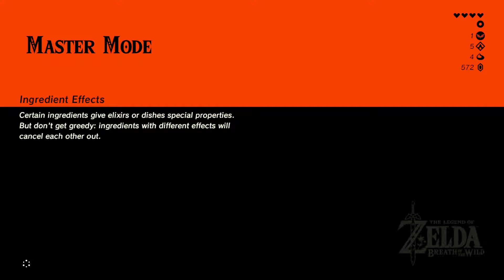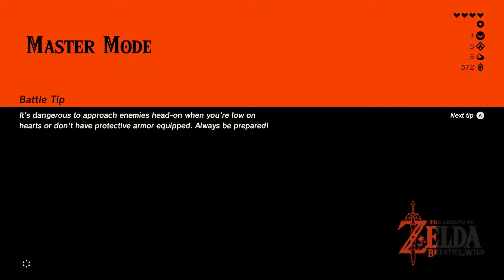The Legend of Zelda: Breath of the Wild Master Mode - 7